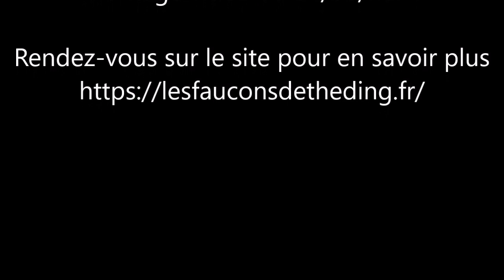Livraison pendant le nourrissage - 04/06/2021 - Les Faucons de Théding